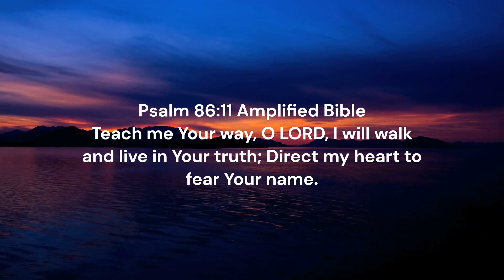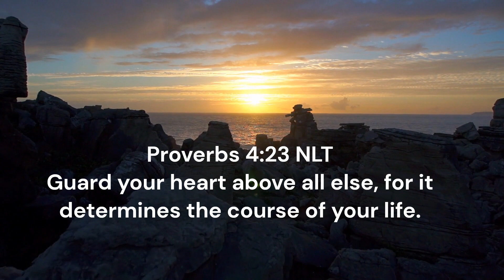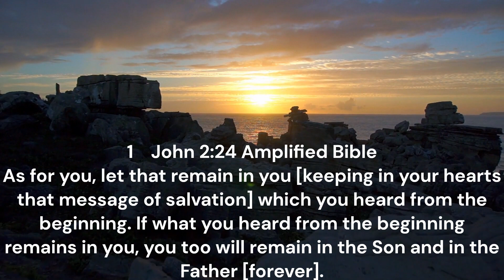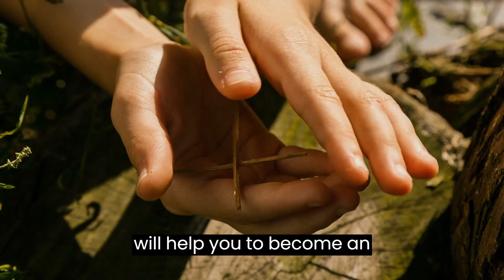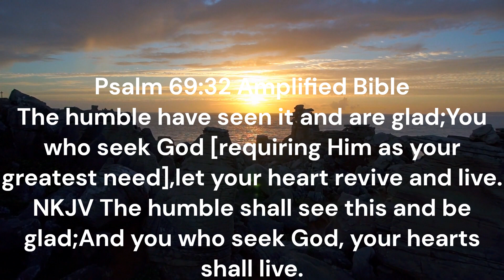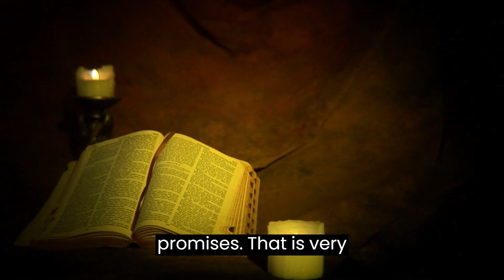Heart for God